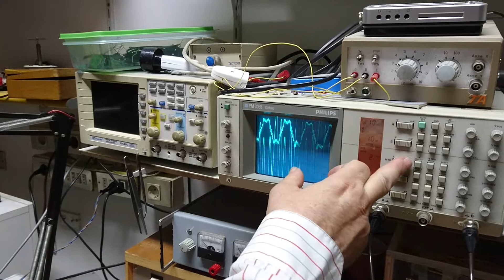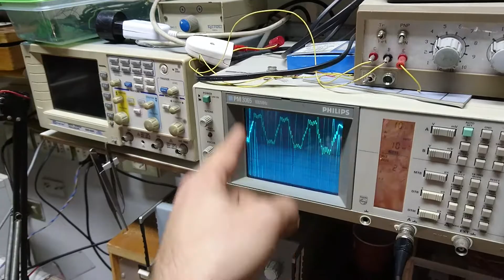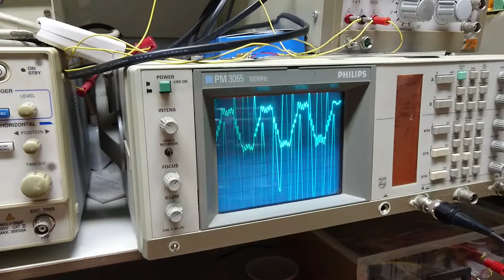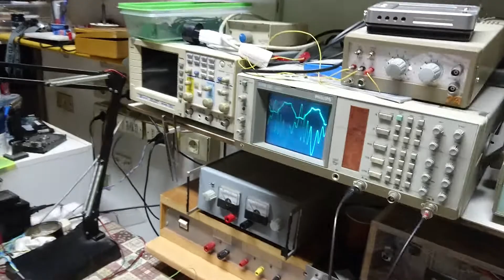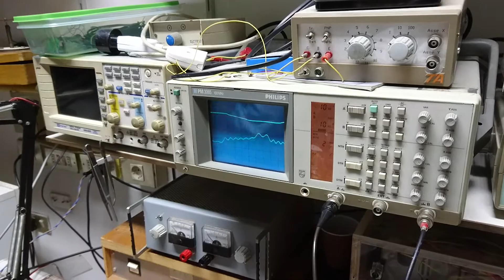Test bobine bifilari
In questa prova stiamo osservando la differenza di risonanza tra due bobine bifilari di identico diametro, nucleo in ferrite dello stesso diametro, stesso filo da 0,2mm, con numero di spire sconosciuto, ma ad un rapporto di circa 1:3. Verso la fine del video dico qualcosa di errato, ovvero la risonanza avrebbe sempre la stessa frequenza, mentre guardando meglio il video sembra che questa aumenti o diminuisca in relazione alla velocità. Sarebbe interessante scoprirne il motivo per capire esattamente cosa risuona con cosa?